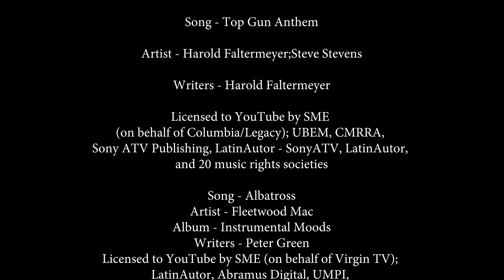MotionRC F22 Raptor Maiden flight, Typhoon flight and Horizon Hobby Epsilon Glider flight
This was the fastest ever maiden flight for Simon of the motionrc F22 Raptor due to nose wheel steering issues and suspected retract problems... Turns out he had nothing to worry about. Steering out of Sync and retract delay of around 6 seconds. If you want to know more just ask in the comments section.

I've not been flying in a while, so here's some dodgy footage of me (Steve) on chase cam and the lads from northeastfpv down at Cambois.

Credits:

F22 Pilot - Simon McDonald

Typhoon Pilot - Simon McDonald

Epsilon Glider Pilot - Simon Shaw

Chase Cam - Stephen Iley on an Armattan Chameleon

Video (badly edited and sequenced by) Stephen Iley

Song - Top Gun Anthem

Artist - Harold Faltermeyer;Steve Stevens

Writers - Harold Faltermeyer

(on behalf of Columbia/Legacy); UBEM, CMRRA,
Sony ATV Publishing, LatinAutor - SonyATV, LatinAutor,

Song - Albatross
Artist - Fleetwood Mac
Album - Instrumental Moods
Writers - Peter Green
Licensed to YouTube by SME (on behalf of Virgin TV);
LatinAutor, Abramus Digital, UMPI,
LatinAutor - SonyATV, CMRRA,
LatinAutor - PeerMusic, ARESA,
LatinAutor - Warner Chappell,
BMG Rights Management, and 3 music rights societie